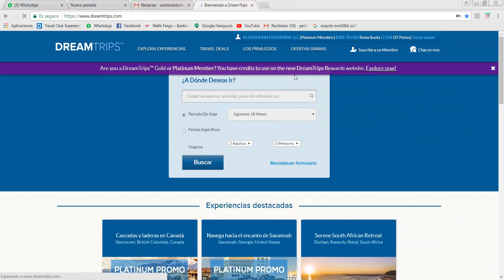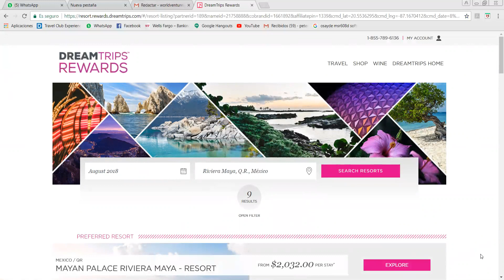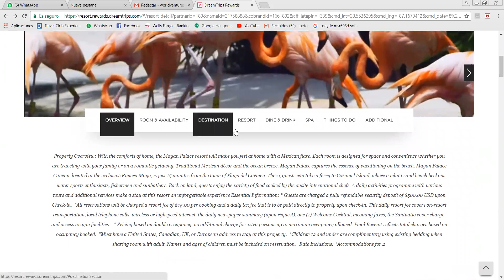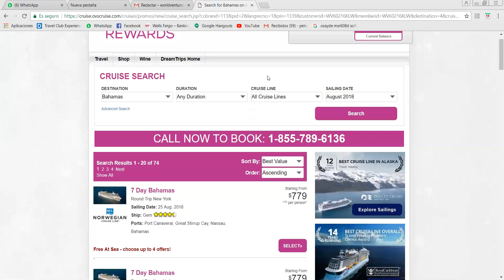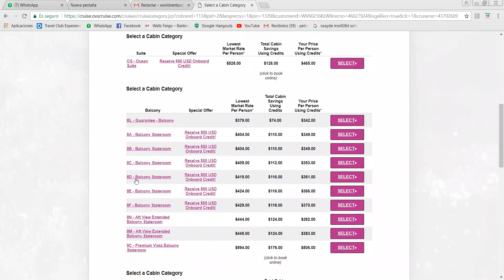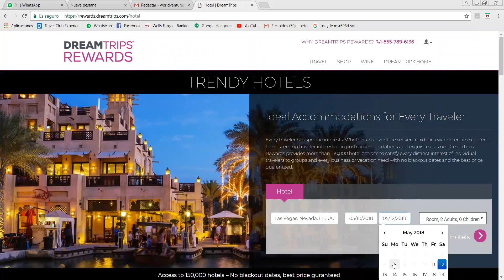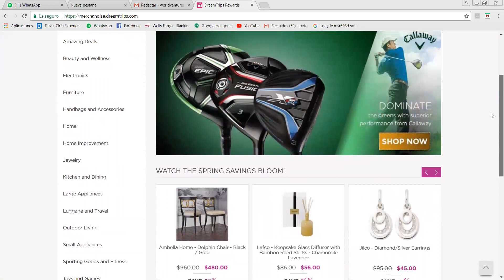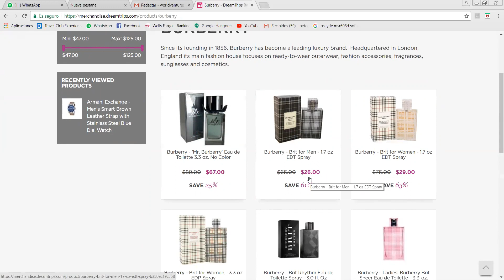Plataforma Dreamtrips Rewards